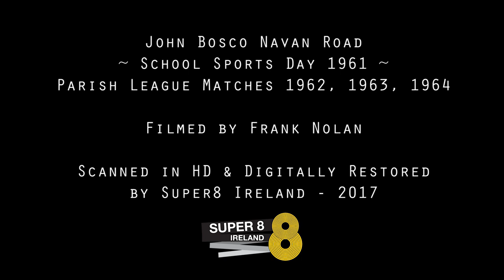John Bosco Sports Day HD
John Boscos National School Navan Road Sports Day 1960s
Blessed Oliver Plunketts GAA Parish League Ashtown Gate Phoenix Park
DIGITALLY ENHANCED VERSION
00:12 St John Bosco Sports Day and Drill Display 1961 Games held in the field behind the church with the Red Barn.
00:43 Jim Murphy Deputy Principal conducting the choir.
01:35 Con Houlihan, Nephin Road back camera in braces
01:41 Con Houlihan blowing up the balloon
01:49 Frank Nolan, Nephin Road blowing up the red balloon (My Father who took most of the film)
02:34 Jim Feely, Nephin Road with child on his back.
02:37 David Bracken, Roosavelt Cottages.
02:49 Foreground Mrs Feely, Moira Nolan (My Mother) and Patricia Nolan
02:49 Background Jim Feely with child on his back followed by David Bracken.
03:29 Drill Teacher ~ Retired Army Commandant Mick Ryan, Clontarf
03:35 Moira Nolan
03:38 Team Photo Back Row 1st on left David Creedon CroaghPatrick Road, 2nd from right Ken Lynch Extreme Right Rory Larkin Blackhorse Avenue, Front Row 2nd Left Jim Nolan, Jack Boyle with the ball and Derek Walsh on his right.
03:47 Team Photo Back Row 4th from left Richie Delaney Front Row 1st on Left Ciaran Mescall, 2nd from Left Sean Gallagher (son of Head Master) with the ball Noel McCann
03:53 The Referee in wine jersey ~ Our teacher "Mr Conroy" Brendan Conroy (Anois Breandan O'Conaire)
04:27 The Lads on the Wall ???
04:38 Noel McCann taking free
04:46 Jack Boyle
05:08 Mr Hempsenstall (With Hat ~ Back to camera) Nephin Road & our teacher Breandan O'Conaire
05:20 Back to camera Stephen & Frank Nolan Nephin Road
05:40 Noel McCann solos, Jim Nolan Brendan Conroy referee
05:52 Jack Boyle scores and celebrates
06:30 Father O'Keeffe PP
06:42 1st on left hand side of group of 4 - Donal Creedon, his brother David 2nd from right
06:52 Breandan O'Conaire
06:55 Christy (Kit) Kearns
07:23 Umpire Jimmy Murphy
07:53 Jack Boyle
08:16 Fr O'Keeffe PP
08:23 Group - Richie Delaney (left), Gerry Delaney ? Noel McCann (holding cup), Stanley Burke (fourth from left)
08:29 Mr Murphy, Richie Delaney, Noel McCann, ?, background wearing tie Ian or Eamon "Nippy" Redmond (Blackhorse Avenue), Gerry Delaney, Damien Noble (Darling Estate)
08:31 Richie Delaney, Noel McCann, Declan Deeney
08:36 Team Photo
08:50 Early Parish League played in the Phoenix Park at the Ashtown Gate
08:47 Brendan McDarby Team Manager Villa Park with Jimmy Fitzgerald (John Fitzgerald's Father) in the blue jumper.
08:59 Johnny Fitzgerald Villa Park Gardens hand on hip.
09:00 Tall lad with blond hair Paul Kiernan ~ Tragically killed at a very young age on his bicycle going to O'Connell's School
09:07 Josh Langan Team Manager Nephin Road
09:11 Sylvester Cullen walking away from camera
09:30 Jim Nolan (I can still remember the stink off the unwashed jerseys), Josh Langan &Tommy Hempenstall
09:46 Jim Nolan
10:22 On the side line Brendan McDarby, Jimmy Fitzgerald & Mr Brogan on the right
11:36 & 11:49 Jimmy Brogan back to camera
12:42 1/2 Time Josh Langan Manager ~ Jimmy Brogan on the left
12:50 Team Photo Kit Kearns referee & Josh Langan team manager, Tommy Hempenstall 1st on left sitting on the ground
12:58 ~ 13:05 Team Photo  Adults Kit Kearns, Mr Brogan, Jimmy Fitzgerald & Brendan McDarby Noel McCann (with ball) , Johnny Fitzgerald back row 3rd from left
13:12 Throw in by Kit Kearns. Jimmy Fitzgerald & Mr Brogan on the sideline.
13:24 Josh Langan
13:39  Brendan McDarby, Jimmy Fitzgerald & Mr Brogan
14:31 Mr Paddy Hurley (speaking) on the left Fr O'Keffee PP
14:39 Mr Muiris Prenderville (sitting 3rd from Left)  Mr Gallagher Head Teacher (2nd from Left)
14:43 Man with glasses speaking ?
14:50 Mr Gallagher Head Teacher Speaking
14:57 Mr Jimmy Murphy Teacher Dublin 1964 players presenting the prizes are Bill Casey, Paddy Holden & Eamon Breslin (The latter scored a controversial headed goal in Croke Park during the Ban.
15:00 Rory Scannell
15:11 Bernard Brogan
15:16 Jimmy Murphy speaking
15:52 Bernard Brogan
16:12 Greg Langan
16:16 Eamonn McKeever
12:29 Marie Murphy Teacher and wife of Jimmy Murphy
13:22 Christy (Kit) Kearns talking to Josh Langan
17:13 Marie Murphy throwing sliothair in the air
17:30 Free for all with very young players !!
18:29 Kit Kearns & Josh Langan and young Joe Langan
18:38 Marie Murphy with child on her back
18:43 Parade of teams led by Bernard Brogan ... Timmy Caffrey? Donal McNally?...Dermot Battigan ?
18:54 David Bracken Roosevelt Cottages
20:24 John & Eileen Farrelly and daughter Felicity of Nephin Road
20:43 Jimmy Murphy
21:09 Muiris Prenderville
21:21 Marie Murphy
23:15 Kit Kearns
23:21 - 23:30 Muiris Prenderville
23:48 to 25:32 Exhibition game played at Butlins, Mosney, County Meath